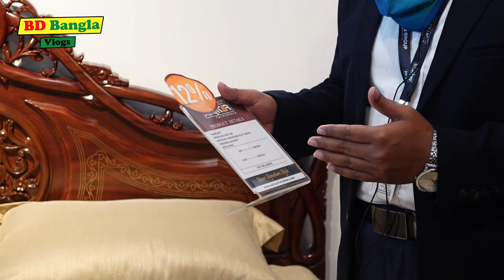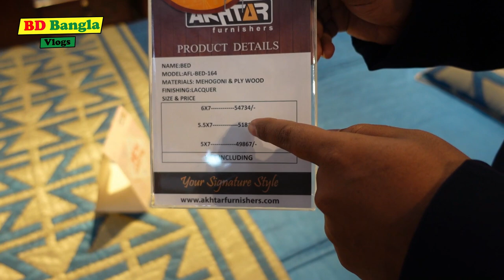বাণিজ্য মেলা 2022/ Akhtar ফার্নিচার দিচ্ছে, স্পেশাল ডিস্কাউন্ট/Furniture price in Bangladesh 2022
আক্তার ফার্নিচার
যোগাযোগ নাম্বার 👇
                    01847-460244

আপনার ব্যবসা প্রতিষ্ঠানের বিজ্ঞাপন দিতে আমাদের সাথে যোগাযোগ করুন 👇
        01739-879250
BD Bangla Vlogs Facebook Page লিংক 👇
ভিডিও কল দিয়ে যেকোনো পণ্য চয়েস করে কিনতে পারবেন
বাংলাদেশের যেকোনো স্থানে ডেলিভারি নিতে পারবেন
☠️সতর্কবার্তা
যেকোনো পণ্য ক্রয় করার পূর্বে ভালভাবে যাচাই বাছাই করে নিবেন আর্থিক লেনদেনে সতর্ক থাকবেন আমরা শুধু আপনাদেরকে বেসিক ধারনা দেয়ার চেষ্টা করি, ধন্যবাদ ।